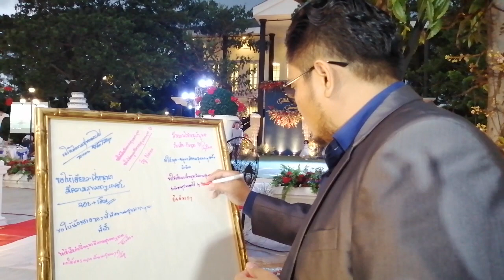Vlog#4 นูดามัวร์ สระบุรี ไปงานแต่งเฮียมนกับน้องหนูนา Noeud d'Amour Saraburi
งานนี้ต้องบอกว่าดีใจสุดๆ เพราะได้รับเชิญไปงานแต่งเพื่อนสมัยเรียน ซึ่งถ้าจำไม่ผิดผมไม่ได้ไปงานแต่งเพื่อนสมัยเรียนคนไหนเลย (ต้องขออภัยงานเพื่อนๆก่อนหน้านี้ที่ไม่ได้ไปด้วยนะครับ) เพราะเพื่อนส่วนใหญ่เรียนจบก็แยกย้ายห่างหายกันไปหลายปี เจอกันอีกทีก็มีลูกซะแล้ว งานนี้ก็เลยไปแบบหล่อๆเลยครับ

สำหรับบรรยากาศในงานนี้เราใช้กล้องมือถือถ่ายไว้เป็นเป็นความทรงจำ ภาพอาจจะไม่ค่อยสวย ก็คอยดูภาพจากกล้องในงานดีกว่านะครับ แต่อยากจะบอกว่า งานจัดออกมาได้ดีมากๆ สิ่งที่เห็นด้วยตาในวันงานนั้นประทับใจมากๆครับ ขอให้คู่รักทั้งสองครองคู่กันยาวนานและมีความสุขมากๆนะครับ

และเหมือนเช่นเคย ขอให้ผู้ชมทุกท่านมีความสุขในการรับชมครับ